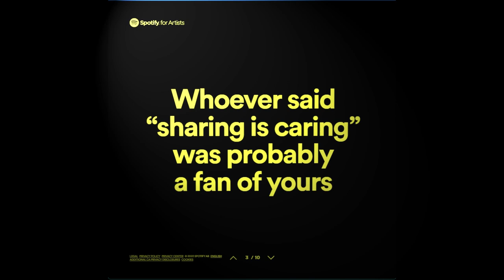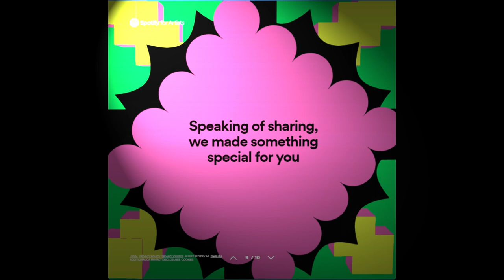Thank you, @Spotify & especially ALL my FANS 💋💋 in 2022Happy & safe holidays to ALL 💜💜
CHAKA KHAN
SINGER, SONGWRITER, ACTOR, ACTIVIST

Chaka Khan is one of the world’s most gifted and celebrated musicians, with a rich musical legacy, the 10-time GRAMMY® Award-winner is looking forward to a celebration of a lifetime. A songwriter, actor, author, philanthropist, entrepreneur and activist, Chaka Khan has influenced generations of recording artists. She has the rare ability to sing in seven music genres, including R&B, pop, rock, gospel, country, world music and classical. Affectionately known around the world as Chaka, she is revered by millions of fans as well as her peers for her timeless, classic and unmatched signature music style and ability. The late, great Miles Davis often said, “She [Chaka] sings like my horn.” And the Queen of Soul, Aretha Franklin says, “[Chaka] is a one- of- a -kind, premier vocalist.”